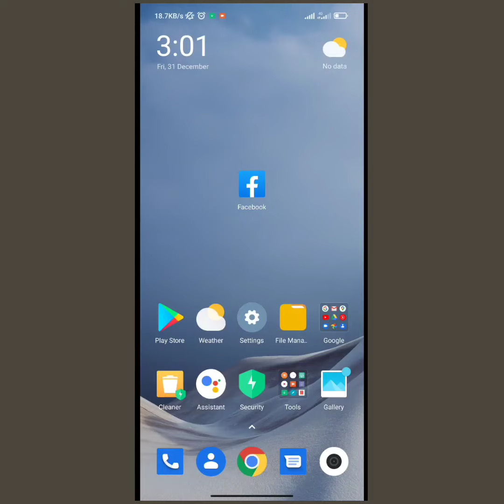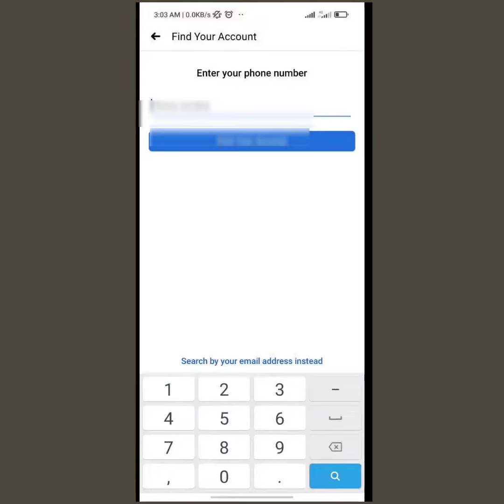no account match that information facebook | facebook no account match problem